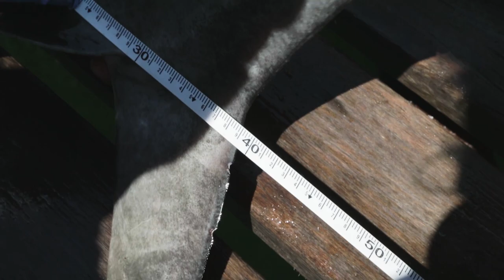Science Brief: The Life Stages of Sharks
OCEARCH's Chief Scientist Dr. Bob Hueter explains the four life stages used to classify sharks: Young-of-the-year, Juvenile, Sub-Adult, Adult.